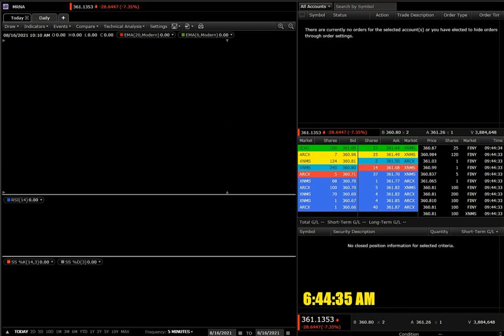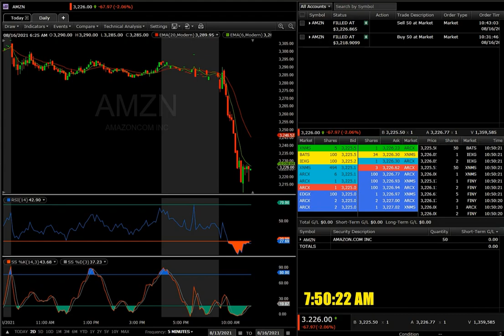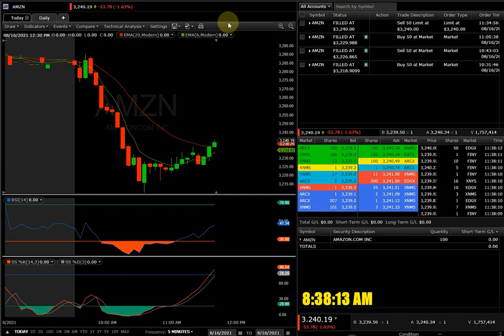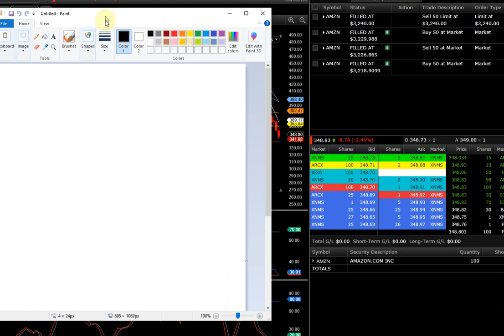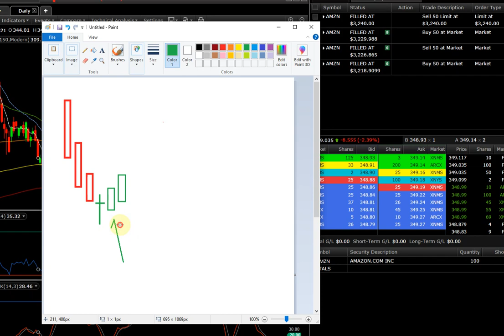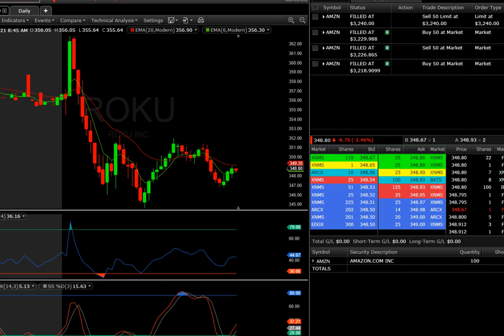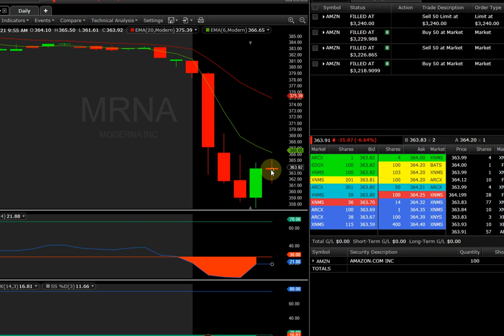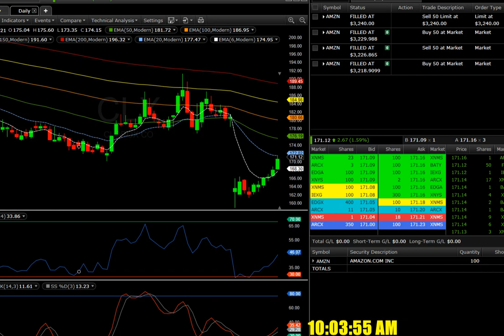Fidelity Trading Platform LIVE day trading recap ep. 27 + TUTORIAL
The overall market started out RED.

I didn't make my first trade until an hour later.

I traded AMZN. Up almost $900.00 in profits. When the market is RED, that doesn't mean you cannot go LONG (buy low sell high).

I also including a TUTORIAL signal reversal formation with confirmation.

Stocks I covered in the video: AMZN, WIX, ROKU, MRAN, TTCF, WISH.

If you do decided to make a trade either day trading or swing trading, it is your own responsibilities to do your own homework and research due diligently.

Again, I am just a noob that like to trade stocks.